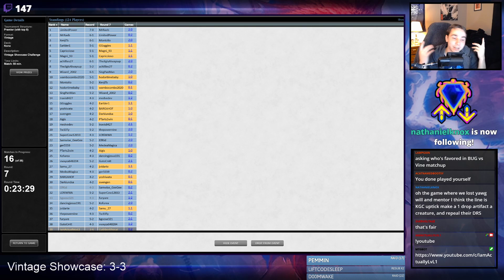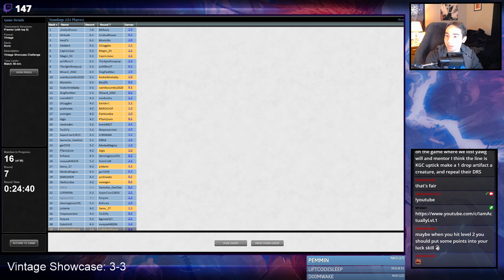Vintage Showcase: Karn PO (11/7/20) Round 7 vs BUG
Vintage Showcase: Karn PO (11/7/20) Round 7 vs BUG -- Watch live